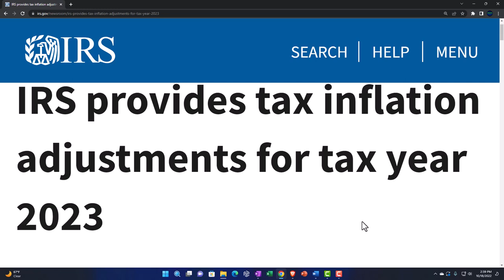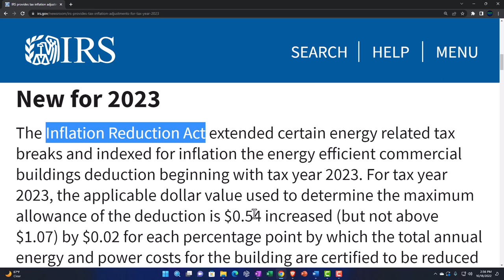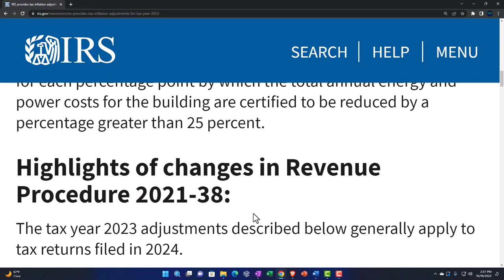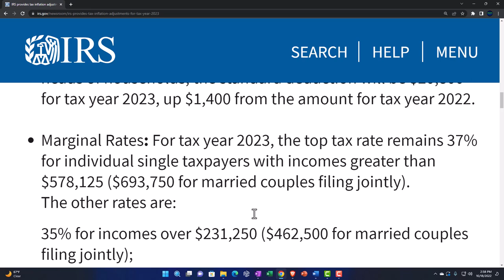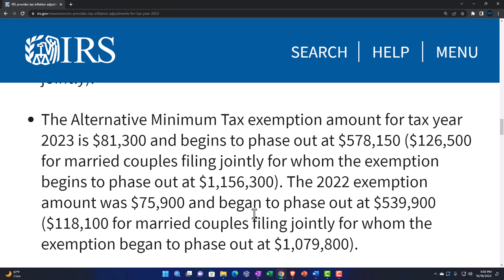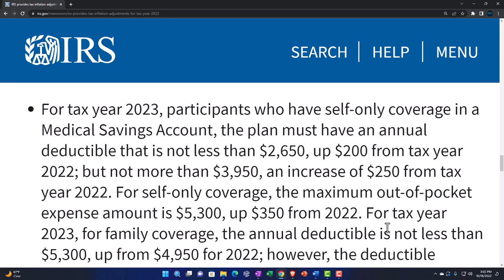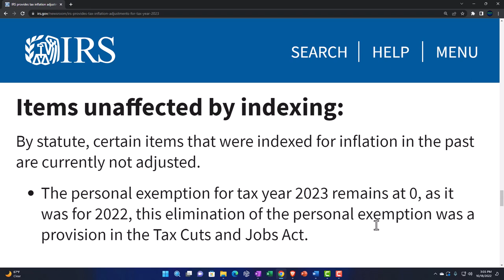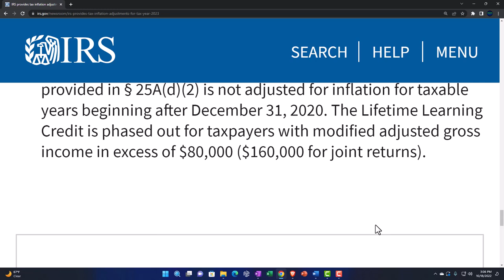IRS provides tax inflation adjustments for tax year 2023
The Internal Revenue Service today announced the tax year 2023 annual inflation adjustments for more than 60 tax provisions, including the tax rate schedules and other tax changes. Revenue Procedure 2022-38PDF provides details about these annual adjustments.

The Inflation Reduction Act extended certain energy related tax breaks and indexed for inflation the energy efficient commercial buildings deduction beginning with tax year 2023. For tax year 2023, the applicable dollar value used to determine the maximum allowance of the deduction is $0.54 increased (but not above $1.07) by $0.02 for each percentage point by which the total annual energy and power costs for the building are certified to be reduced by a percentage greater than 25 percent. The applicable dollar value used to determine the increased deduction amount for certain property is $2.68 increased (but not above $5.36) by $0.11 for each percentage point by which the total annual energy and power costs for the building are certified to be reduced by a percentage greater than 25 percent.

Highlights of changes in Revenue Procedure 2021-38:
The tax year 2023 adjustments described below generally apply to tax returns filed in 2024.

The tax items for tax year 2023 of greatest interest to most taxpayers include the following dollar amounts:

The standard deduction for married couples filing jointly for tax year 2023 rises to $27,700 up $1,800 from the prior year. For single taxpayers and married individuals filing separately, the standard deduction rises to $13,850 for 2023, up $900, and for heads of households, the standard deduction will be $20,800 for tax year 2023, up $1,400 from the amount for tax year 2022.

Marginal Rates: For tax year 2023, the top tax rate remains 37% for individual single taxpayers with incomes greater than $578,125 ($693,750 for married couples filing jointly).
The other rates are:

35% for incomes over $231,250 ($462,500 for married couples filing jointly);
32% for incomes over $182,100 ($364,200 for married couples filing jointly);
24% for incomes over $95,375 ($190,750 for married couples filing jointly);
22% for incomes over $44,725 ($89,450 for married couples filing jointly);
12% for incomes over $11,000 ($22,000 for married couples filing jointly).

The lowest rate is 10% for incomes of single individuals with incomes of $11,000 or less ($22,000 for married couples filing jointly).

The Alternative Minimum Tax exemption amount for tax year 2023 is $81,300 and begins to phase out at $578,150 ($126,500 for married couples filing jointly for whom the exemption begins to phase out at $1,156,300). The 2022 exemption amount was $75,900 and began to phase out at $539,900 ($118,100 for married couples filing jointly for whom the exemption began to phase out at $1,079,800).
 monthly limitation for qualified parking increases to $300, up $20 from the limit for 2022.

For the taxable years beginning in 2023, the dollar limitation for employee salary reductions for contributions to health flexible spending arrangements increases to $3,050. For cafeteria plans that permit the carryover of unused amounts, the maximum carryover amount is $610, an increase of $40 from taxable years beginning in 2022.

For tax year 2023, participants who have self-only coverage in a Medical Savings Account, the plan must have an annual deductible that is not less than $2,650, up $200 from tax year 2022; but not more than $3,950, an increase of $250 from tax year 2022. For self-only coverage, the maximum out-of-pocket expense amount is $5,300, up $350 from 2022. For tax year 2023, for family coverage, the annual deductible is not less than $5,300, up from $4,950 for 2022; however, the deductible cannot be more than $7,900, up $500 from the limit for tax year 2022. For family coverage, the out-of-pocket expense limit is $9,650 for tax year 2023, an increase of $600 from tax year 2022.

For tax year 2023, the foreign earned income exclusion is $120,000 up from $112,000 for tax year 2022.

Estates of decedents who die during 2023 have a basic exclusion amount of $12,920,000, up from a total of $12,060,000 for estates of decedents who died in 2022.